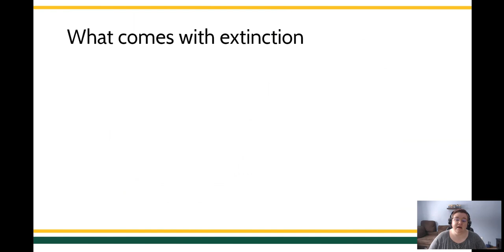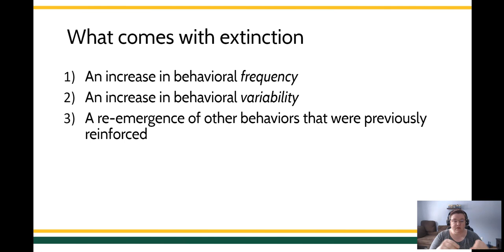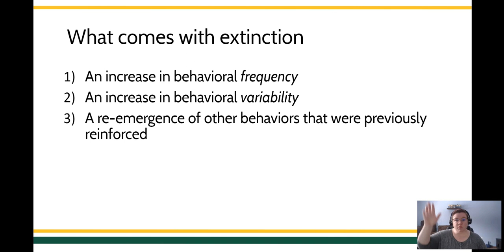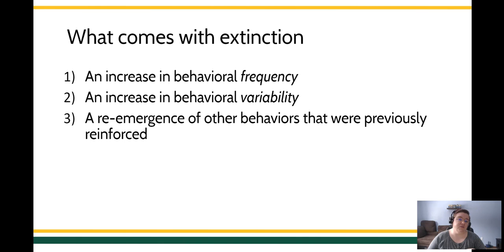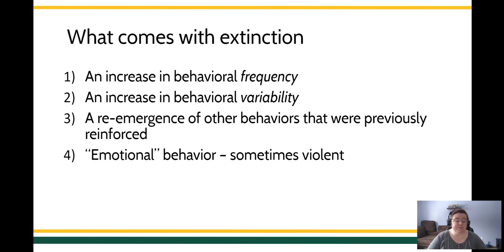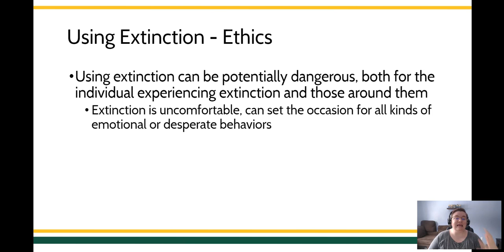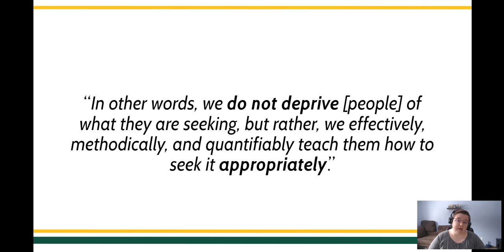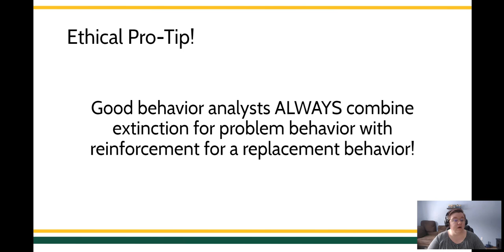Side Effects of Extinction